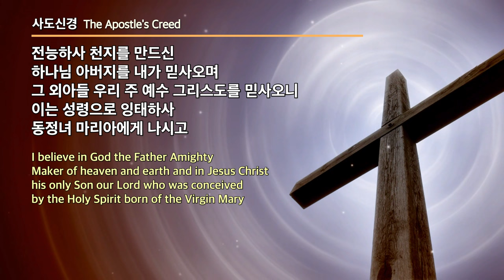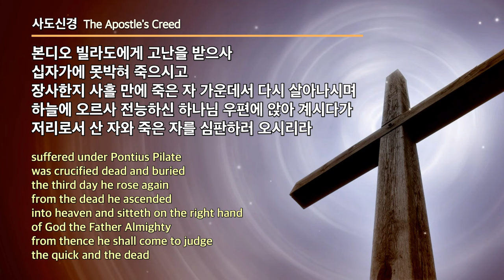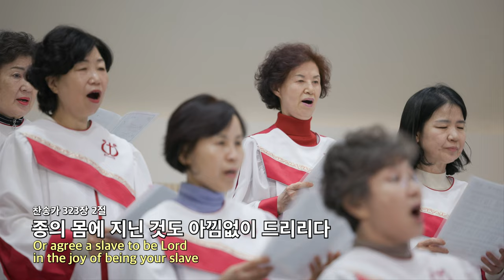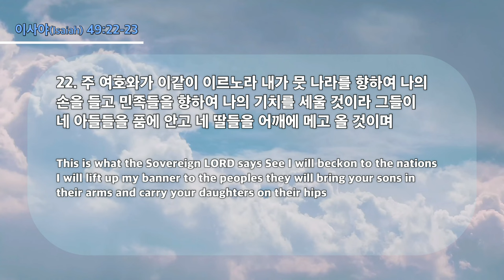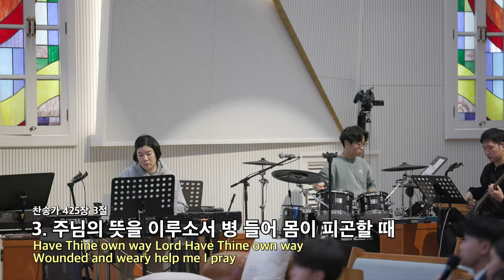20240110 대구하나교회 수요예배 전체